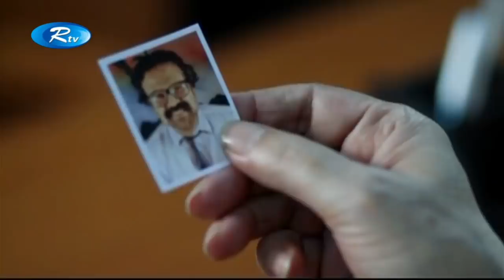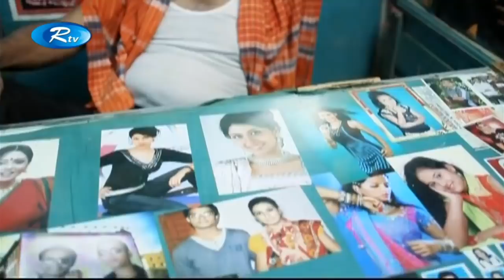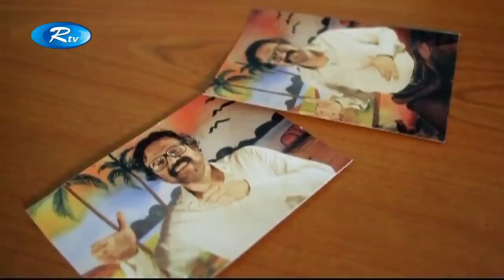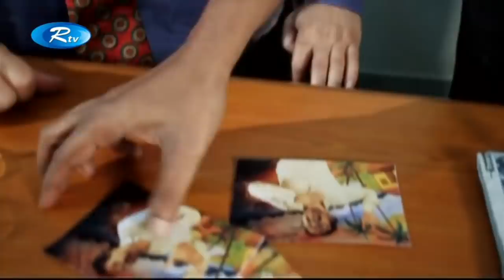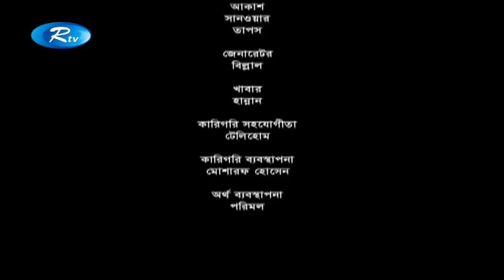Vuter Chana | ভুতের ছানা | Tariq Anam | Mousumi | Rtv Drama Special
Drama: Vuter Chana
Cast: Tariq Anam, Mousumi
Director: Animesh Aich

- Team RTV